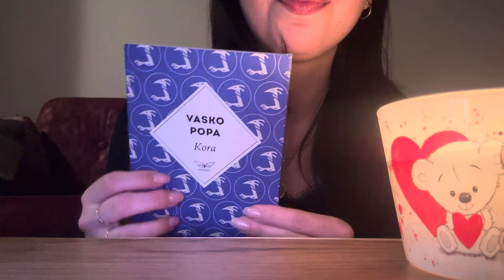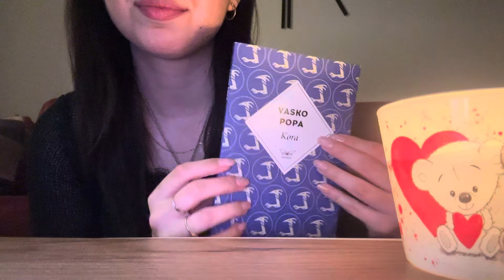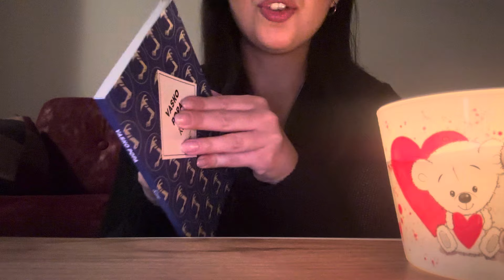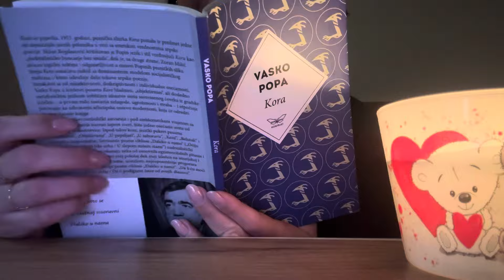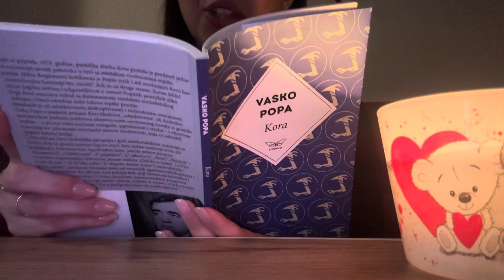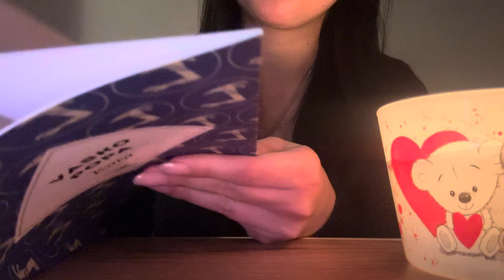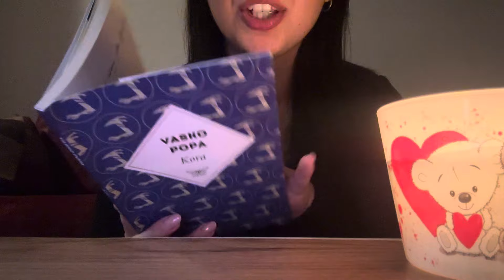Laku noć 💤 ASMR Uspavljivanje🌛Soft spoken & šapat - Rešenje za insomniju 🌠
ASMR uspavljivanje - ćaskanje, pokreti ruku, soft spoken i šaputanje, čiščenje energije i čitanje knjige za laku noć 😴

Unapred se izvinjavam zbog buke sa ulice, ne mogu da utičem na to 🥱